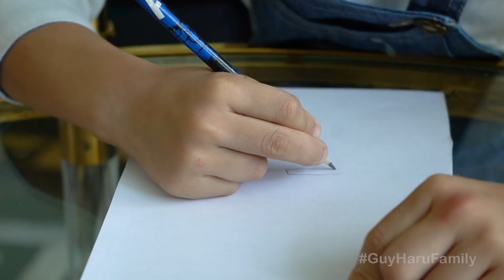กุมารรายงาน EP.40 | วาดยังไง..ให้คนเดาไม่ออก?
แค่ใบ้ท่าทางมันคงธรรมดาไปแล้วละค่ะพี่ๆแฟนขาบ.. วันนี้เหล่าสามยอดกุมาร ก็เลยชวนหม่ามี๊ด๊าด่ามาร่วมเล่นเกมวาดใบ้คำกันด้วยซะเลย เอาล่ะซิ! งานนี้กุมารทั้งสามจะวาดออกมาเป็นยังไงกันนะ? ด๊ามี๊จะทายถูกหรือเปล่า? ไปดูกันเล้ยยยยยย
***ปล.เทปนี้ถ่ายทำก่อนมี พ.ร.ก. ฉุกเฉิน และก่อนที่ด่าด๊าจะไปเจอพี่แมทธิวนะคะ***